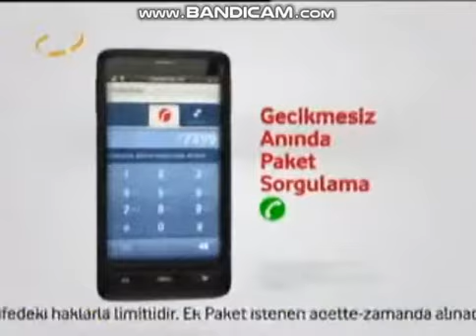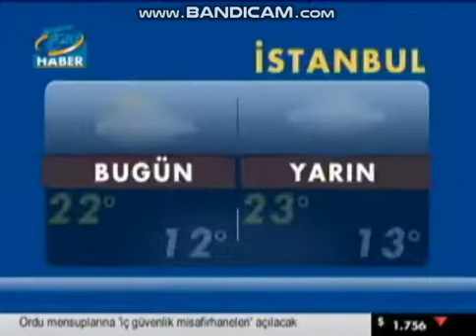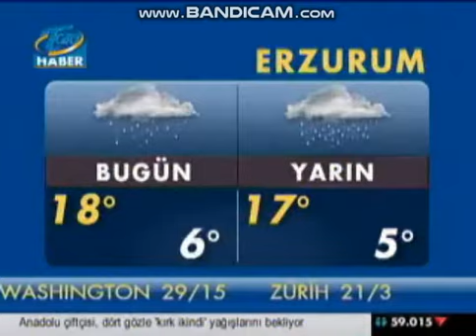TGRT Haber Reklam Kuşağı 4 Mayıs 2012 (2)